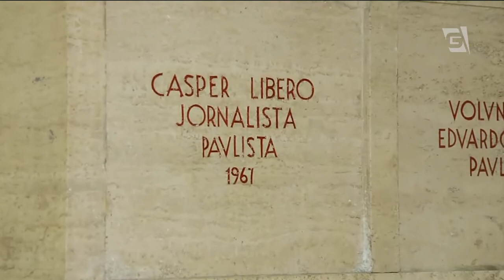Gazeta News - 09/12/2014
Uma mulher morreu durante tentativa de assalto na Zona Sul de São Paulo. Segundo a polícia, dois criminosos abordaram o carro dela em um cruzamento da rua vergueiro com a Avenida Tancredo Neves, quando ela levava os pais ao hospital.  Um homem que passava no local atirou em um dos criminosos e depois sumiu. A vítima, a engenheira mecânica Deise Varim, de quarenta anos, que morava em Santo André, na região do ABC, chegou a ser levada para o pronto-socorro de Heliópolis, mas não resistiu. O criminoso baleado foi socorrido e está internado. Um revólver calibre trinta e oito foi encontrado próximo do local do crime.

O Brasil teve três mil setecentos e um casamentos gays em um ano. Em média, dez por dia. O montante representa zero vírgula trinta e cinco por cento do total de casamentos realizados no ano passado. E de acordo com o levantamento, mais da metade deles ocorreu no estado de São Paulo. Os dados estão nas estatísticas do registro civil 2013, divulgado hoje pelo IBGE. É a primeira vez que a pesquisa anual investiga o casamento homoafetivo, o que foi possibilitado graças à aprovação de uma resolução do conselho nacional de justiça. A decisão impediu cartórios brasileiros de se recusarem a converter uniões estáveis entre pessoas do mesmo sexo.

Fechado por doze anos, o obelisco do Ibirapuera foi reaberto hoje. O monumento homenageia combatentes de trinta e dois.

O sistema Alto Tietê tem o pior nível entre os reservatórios da grande São Paulo e corre risco de se esgotar antes do Cantareira.

O sol hoje apareceu tímido, entre muitas nuvens, aqui na grande São Paulo. E a chuva chegou mais cedo. As primeiras pancadas aconteceram já no início da tarde. E deve chover mais agora à noite... Vamos ver como fica o tempo amanhã?

Pelé teve alta hoje do hospital Albert Einstein após duas semanas internado para tratar de uma infecção urinária.